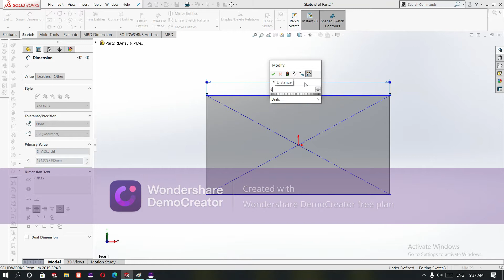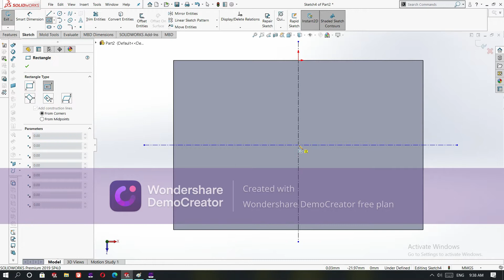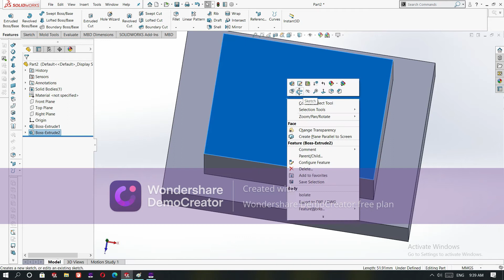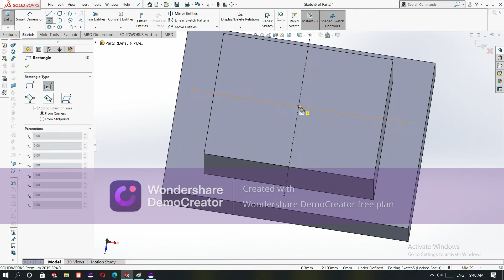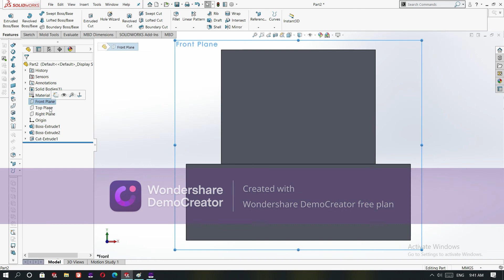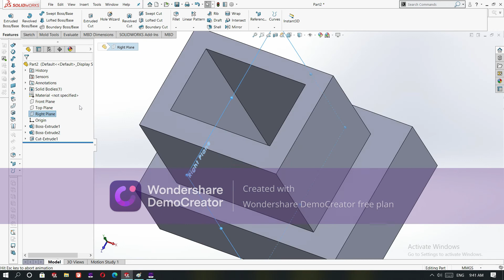elevation/ side / top / 3D solid work/ isometeric